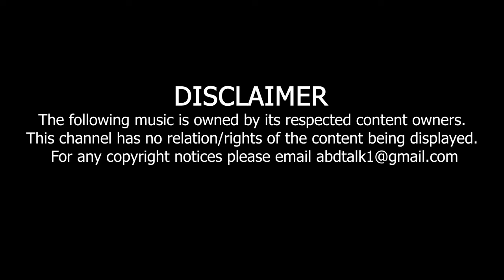Ishq Mein Marjawan 2 BGM | Vansh Background Music | Colors TV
Ishq Mein Marjawan 2 BGM - Vansh Theme Background Music HD